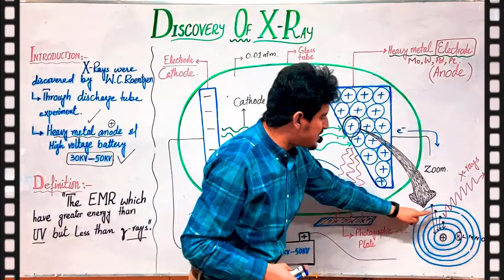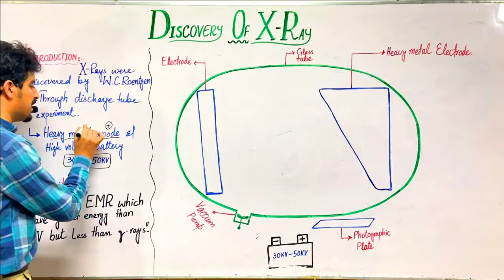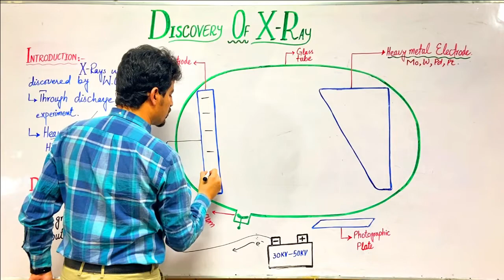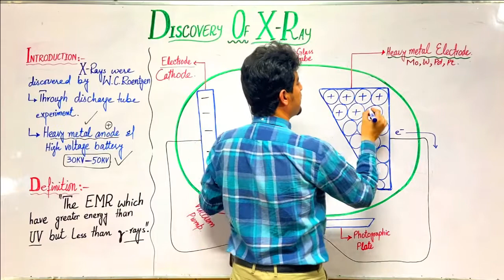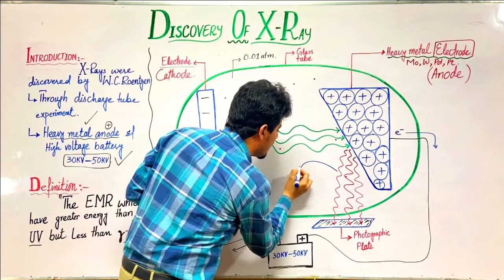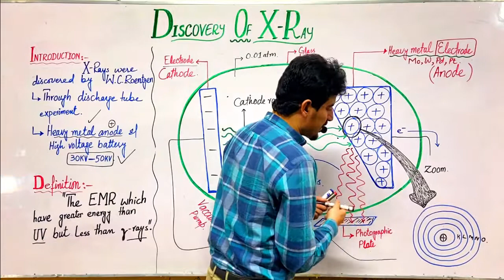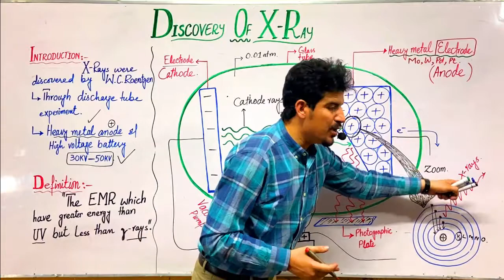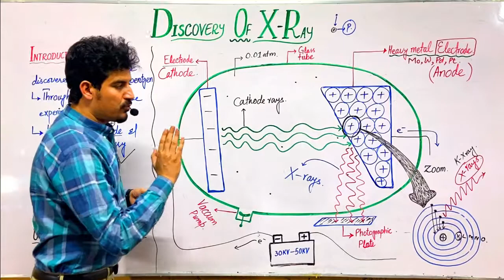Lec#23: Ch#02: X-Rays Production and types of Xray by Prof. Dur Muhammad | Quetta | Pakistan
Prof-DurMuhammad
Advance Chemistry
xrays,
x rays,
xraystream,
x ray spex,
x rays dental,
x rays from us mexico border,
xrays in ent,
x rays minecraft,
x rays 1.19,
x rays minecraft 1.19,
x rays explained,
x rays monotone,
x rays jee,
x rays world,
x rays ashish arora,
x rays and atomic number class 11,
x rays a level physics,
x rays at the dentist,
x rays and gamma rays,
x rays and atomic number class 11 by pgc,
x rays anatomy,
x rays abhilash,
x rays animation,
x rays abj sir,
abdominal x rays,
ankle x rays,
airport x rays,
animal x rays,
all x rays on alien,
application of x rays,
a level physics x rays,
anterior x rays,
ankle sprain x rays,
are x rays dangerous,
x rays by nv sir,
x rays by eduniti,
x rays by unacademy jee,
x rays bsc 2nd year,
x rays by alakh pandey,
x rays by hassan fareed,
x rays basics,
x rays by physics wallah,
x rays bounce back,
x rays bsc physics,
baby x rays,
bitewing x rays,
border patrol x rays,
bedrock x rays,
braces x rays,
border x rays,
broken bones x rays,
bad x rays,
bw x rays,
blade and sorcery x rays,
x rays class 12 physics wallah,
x rays chemistry,
x rays class 11 chemistry,
x rays class 12 physics,
x rays class 11,
x rays class 12 one shot,
x rays chest,
x rays crash course,
x rays class 12 unacademy jee,
x rays class 12 jee,
chest x rays,
characteristic x rays,
continuous x rays,
cervical spine x rays,
chernobyl x rays,
cardiac x rays,
cognito x rays,
china syndrome x rays,
crazy x rays,
how to read chest x rays,
x ray diffraction,
x rays dangerous radiation,
x rays discovery,
x rays detector,
x ray diffraction in hindi,
x rays definition,
xrays dangerous,
xrays dog,
x rays danger,
x rays darwin,
discovery of x rays,
diffraction of x rays,
dental assistant x rays,
dentist x rays,
digital x rays,
dentrix x rays,
diffraction of x rays by crystal,
dog x rays,
different types of x rays,
dental x rays dog,
x rays engineering physics,
x rays eyes,
x ray edupoint,
x ray ent,
x rays in physics,
x rays experiment,
x rays esaral,
xrays elbow,
xray en minecraft bedrock 1.18,
xray en minecraft,
ent x rays,
endo x rays,
elbow x rays,
ent x rays for viva,
ent x rays manisha,
hygiene edge x rays,
ted ed x rays,
lower extremity x rays,
hilariously embarrassing x rays,
abdominal x rays made easy,
x rays for minecraft,
x rays for 1.19,
x rays for kids,
x rays for dummies,
x rays foot,
x rays for pregnant dogs,
xrays fireworks,
x rays for heart,
x rays from mexican border patrol,
x rays for minecraft bedrock,
full mouth x rays,
foot x rays,
fmx x rays,
formation of x rays,
fractures x rays,
free science lessons x rays,
feline dental x rays,
firework x rays,
funny x rays,
lion family x rays,
x rays gamma rays song,
x rays gamma rays,
x rays gamma rays microwaves,
x rays gaurav gupta,
x rays gamma rays beta rays,
x rays girlfriend,
x rays gaming,
x rays graph,
x rays gmmtv,
x rays generation,
generation of x rays,
how to get x rays,
babies getting x rays,
physics galaxy x rays,
how to take good x rays,
how to get x rays on xbox,
x rays how they work,
x rays history,
x rays hassan fareed,
x rays hc verma,
x rays hcv solutions,
x rays hip,
xray hack minecraft,
x ray hack,
how x rays work,
hand x ray,
how do xrays work,
how to read x rays,
how to take x rays,
how to read dental x rays,
how are x rays produced,
hand x rays,
how are x rays made,
how to do x rays,
how to take pa x rays,
how to take digital x rays,
x rays in medicine,
x rays in pediatrics,
x rays iit jee,
x rays in dentistry,
x rays interpretation,
x rays in orthopedics,
x rays in surgery,
x rays interaction with matter,
x rays in modern physics,
x rays in hindi,
interpreting x rays,
injustice 2 x rays,
interaction of x rays with matter,
introduction of x rays world youtube channel,
introduction to x rays,
interesting x rays,
injustice x rays,
surgery x rays,
medicine x rays,
how to get x rays in minecraft,
x rays jee mains,
x rays jee one shot,
x rays jee mains pyq,
x rays jee advanced,
x rays jayant nagda,
x rays jee mains one shot,
x rays jee physics wallah,
x rays jee flash,
x rays jee wallah,
x ray java,
knee x rays,
how to read knee x rays,
mortal kombat x rays,
x rays lungs,
xrays leg,
xray lama telah kuidamkan,
xray lama telah kuidamkan karaoke,
xray lunar client,
x ray live,
lungs x ray,
x ray laser,
xray lama telah kuidamkan live,
x ray light,
lung x rays,
x rays minecraft bedrock,
x rays machine,
x rays medicine,
x rays mohit tyagi,
x ray movie trailer,
x rays made easy,
x rays modern physics,
x rays modern physics class 12,
x rays mohit goenka,
x rays mcq,
minecraft x rays,
best chemistry teacher  in Quetta
Best chemistry teacher in Pakistan